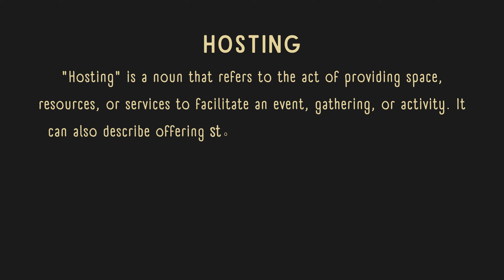What is the meaning of Hosting?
In this video, we explore the meaning of the term "hosting." Hosting refers to the service that allows individuals or organizations to make their websites, applications, or content accessible on the internet. Various types of hosting services, such as shared, dedicated, and cloud hosting, offer different levels of resources and performance, depending on the needs of the user. By understanding hosting, viewers can grasp how websites and online platforms are powered and maintained to ensure accessibility across the web.